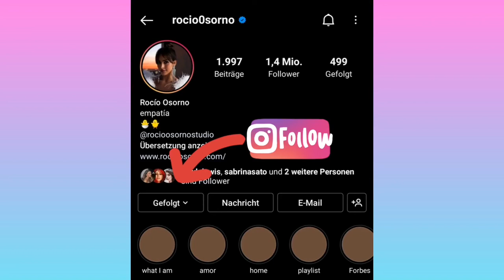Top 25 Pictures (Rocio Osorno) 🔥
Rocio Osorno